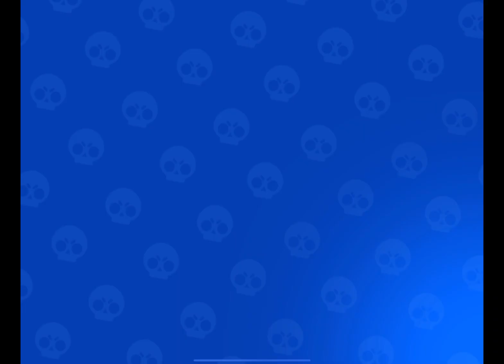Brawl Stars: Season 25, Ragnarok. Claiming the BRAWL PASS + | FA Gaming RBX&